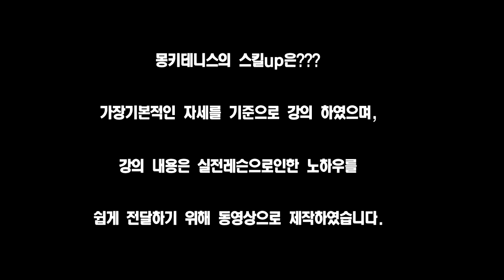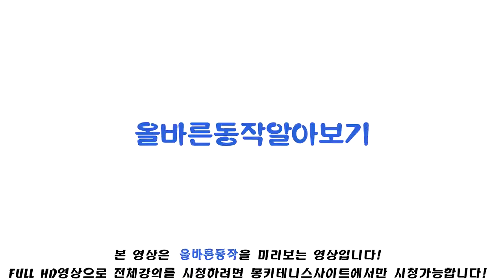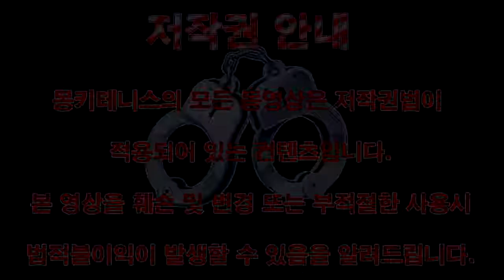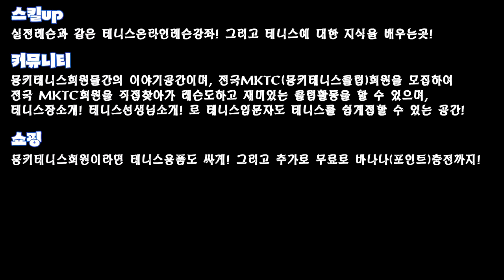몽키테니스-플랫서비스 스윙궤도에 대하여 배워보자!